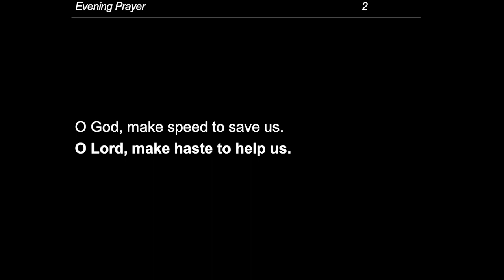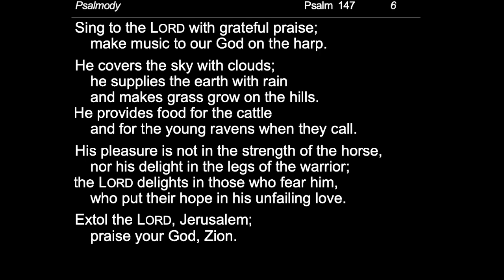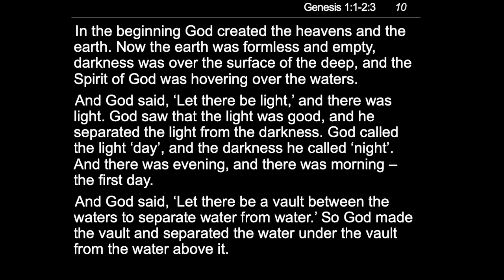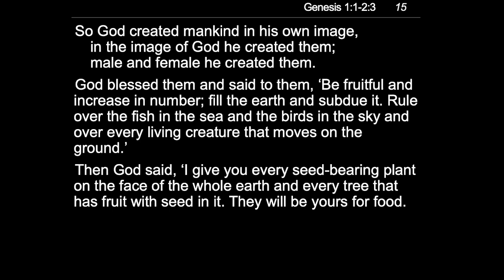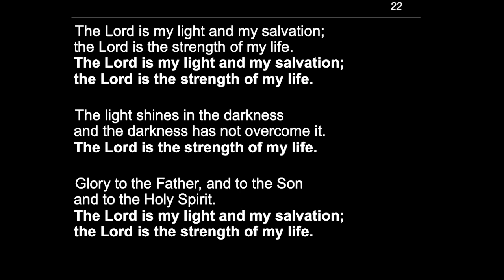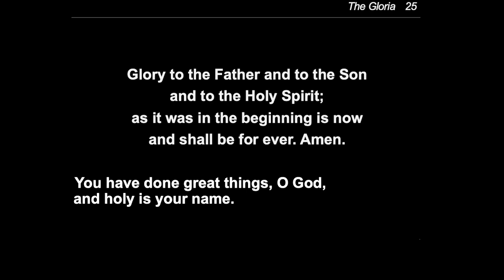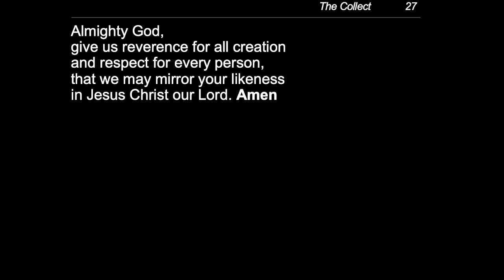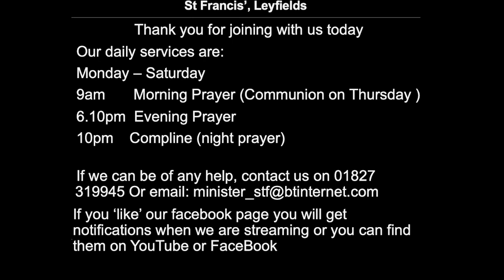Evening Prayer Sunday 20th February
Our readings this evening are:
 Psalms 147
 Genesis 1.1 – 2.3
 Matthew 6.25–34